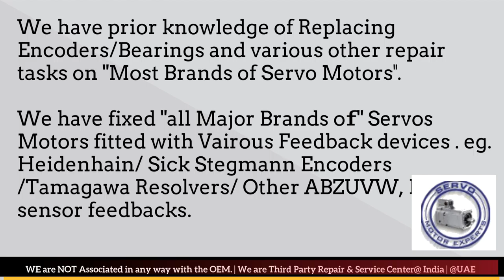How to install Align Bosch Rexroth Resolver Angle Adjust Servo Motor Saudi KSA Qatar ARAB UAE India